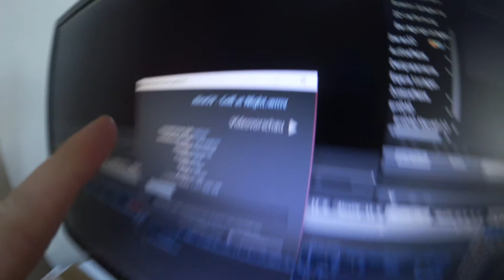My Mom's Birthday + Dancing in the Grocery Store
Hello, my name is Alex and im just a "normal" Guy doing some vlogs for you guys. Today it was My Mom's Birthday and i went Dancing in the Grocery Store